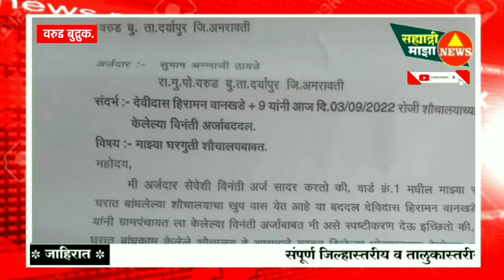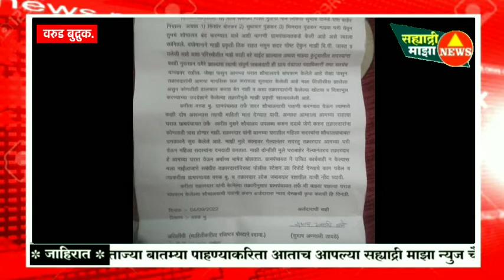DARYAPUR l ग्रामपंचायत ने मला न्याय द्यावा